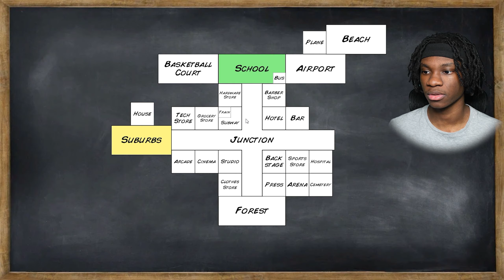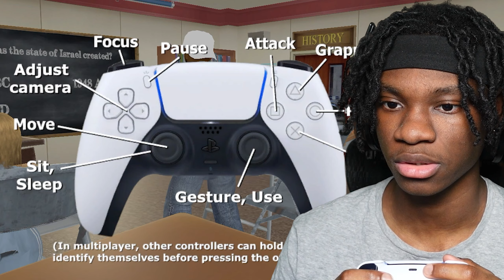PLAYING OLD SCHOOL FOR THE FIRST TIME.. *NEVER AGAIN*